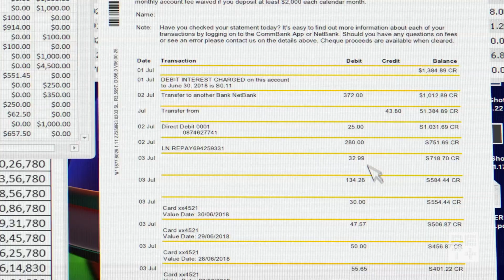Lethal Legacy (2023) Thriller Heritage Drama Trailer by BET+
Lethal Legacy (2023) Thriller Heritage Drama Trailer by BET+ with Brittany Inge, Nathan Owens, Charmin Lee, and James Black